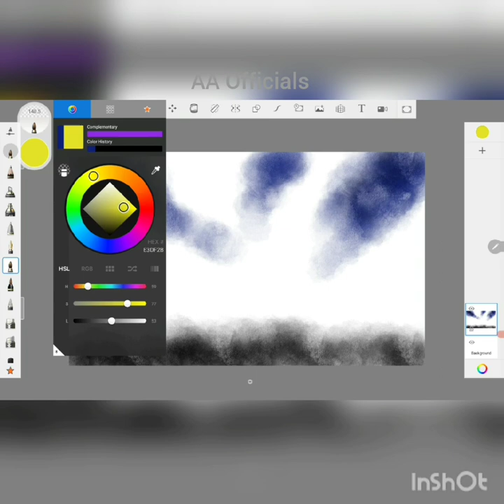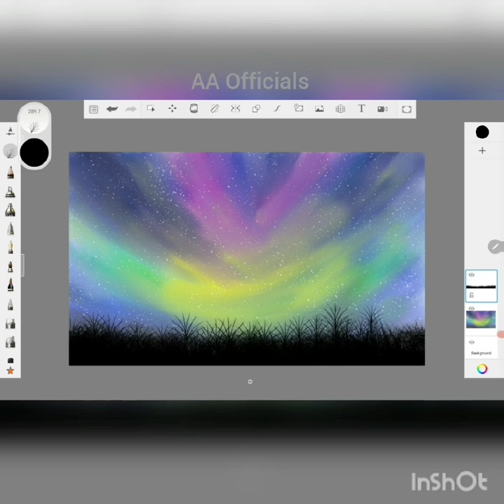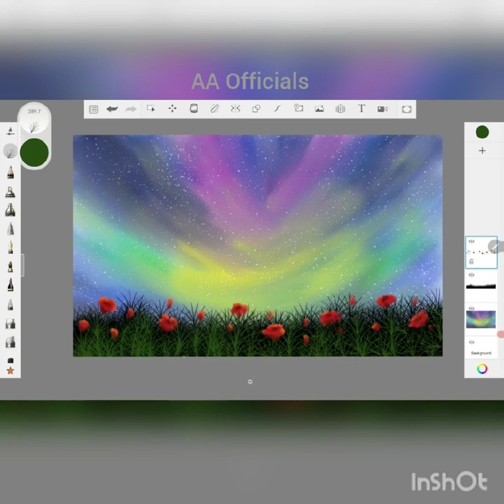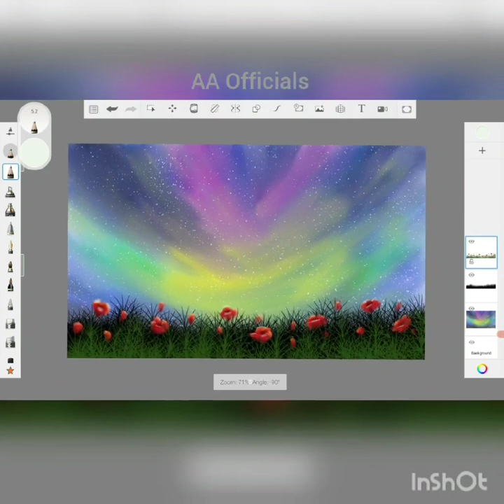Digital painting 03 Beautiful landscape with aurora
This is a beautiful night view digital art. Beautiful sky with aurora. Flower field
With
s-pen